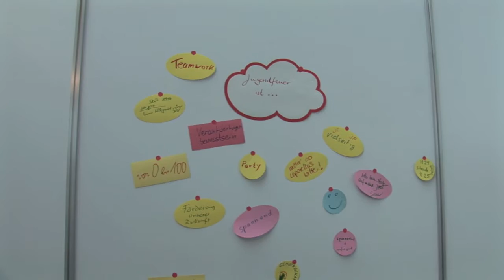LauffeuerTV - Interschutz 2015 - Meet the Makers - Uwe Danker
Lauffeuer-TV stellt Dir die Macher hinter den Kulissen des Messestands von Deutscher Jugendfeuerwehr und Deutschem Feuerwehrverband vor.

In dieser Ausgabe: Uwe Danker, Bildungsreferent der Deutschen Jugendfeuerwehr